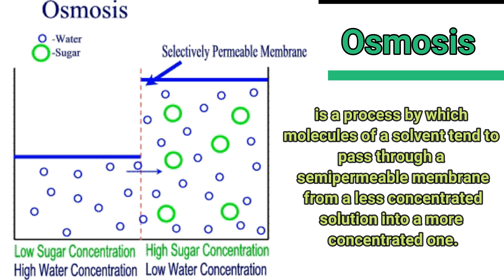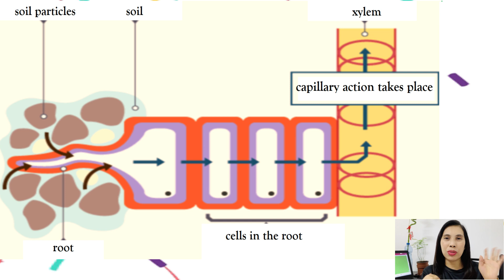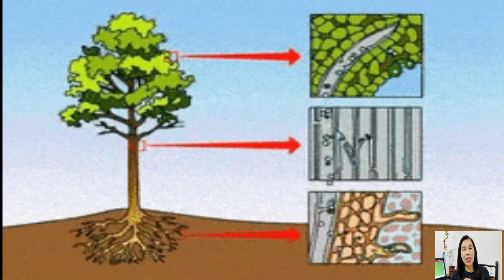The MAGIC of Osmosis and Capillary Action in Plants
This video will help us understand the importance of osmosis and capillary action in plants.
This will help the kids visualize importance of these processes in the life of the plants.